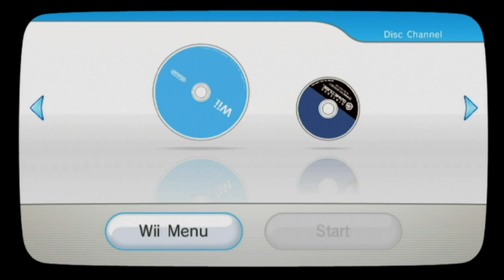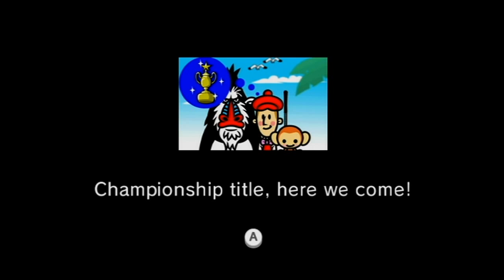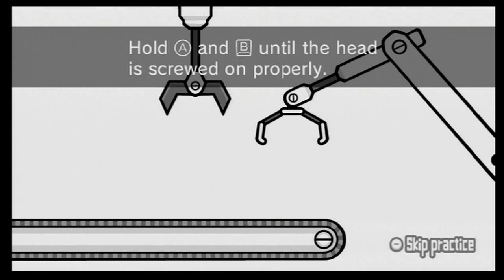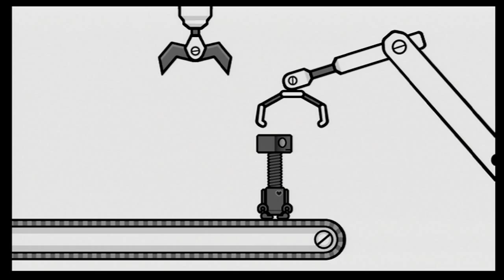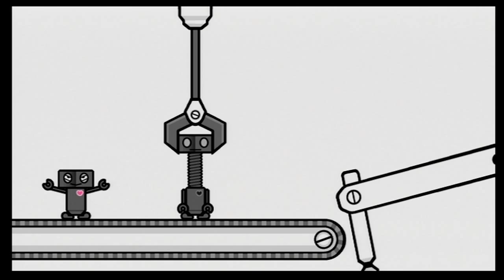Think Fast - The Beat Goes On (Rhythm Heaven Fever)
one, two, three, four. two, two, three, four